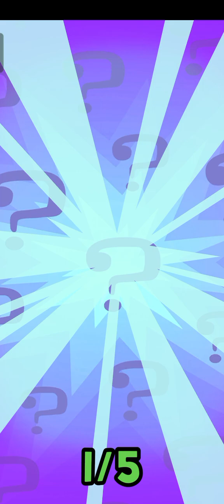Teen Titans Go! (cheetah,rosewilson,sinestro) + (terra,supergirl and blacklighting)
Teen Titans Go! Battle Royale: Heroes vs. Foes

In an electrifying new episode of *Teen Titans Go!, the Titans face off against a formidable array of villains. The fearless heroes Cheetah, RoseWilson, and Sinestro join forces with the dynamic Terra, the indomitable Supergirl, and the electrifying BlackLightning. Together, this powerful alliance of heroes must strategize and use their unique abilities to outsmart and overpower their enemies in a high-stakes showdown.

As the Titans gear up for battle, tensions rise and alliances are tested. Will the combined might of Cheetah's agility, Rose Wilson's combat skills, Sinestro's cunning, Terra's control over earth, Supergirl's strength, and Black Lightning's electrical prowess be enough to overcome their foes? Tune in to see this ultimate clash of titans unfold in an episode packed with action, strategy, and surprises!